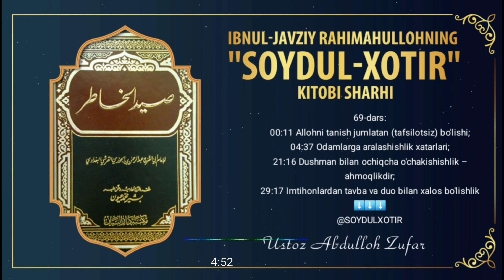69-Дарс: Имтиҳонлардан тавба ва дуо билан халос бўлишлик | Шайх Абдуллоҳ Зуфар Ҳафизаҳуллоҳ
"Сойдул хотир" дарсидан
69-дарс:

00:11 Аллоҳни таниш жумлатан (тафсилотсиз) бўлиши?
04:37 Одамларга аралашишлик хатарлари?
21:16 Душман билан очиқча ўчакишишлик–аҳмоқликдир?
29:17 Имтиҳонлардан тавба ва дуо билан халос бўлишлик

1. Mustalah hadis:
26 dars.

2. Sahih buxoriy va muslimda bo'lmagan barcha sahih hadislar musnad to'plami
103 dars .

3. Usul e'tiqodi ahli sunna val-jamoa (lalikaiy)
145  dars .

4.Usulul-fiqh.
73 dars .

5. Al-uzru  biljahl :
60  dars .

6. Hukm :
45  dars

7. Namoz hukmi :
39 dars .

8. Talbisi iblis :
54  dars .

9. Rof'ul-malam :
12  dars .

10. Islomni buzuvchilar :
35  dars .

11. Tavhid darsi :
93  dars .

12. Ayollar darslari :
33 dars .

13. Aqiydatul vositiyya :
40  dars .

14. Foyda va qoidalar

15. Addurus fil kitman
10 dars

16. Tafsir darslari:
21, 22, 23, 24, 25, 26, 27 ,28, 29, 30-juzlar

17. Fiqhul AVLAVIYYAT :
63  dars

18. Nusrat va Tamkin:
83  dars

19. Adabul mufrod :
216  dars

20. Uhdud qissasi:
27 dars

21. Qiyomat alomatlari
46 dars

22. Usulut tafsir:
66 dars

23. Ahkom hadislari:
200 dars

24. Dard va davo :
78  dars

25. Qurʼon qissalari:
187 dars

26. Muslima ayol ahkomlari:
60  dars.

27. Himmat
9 dars.

28. Ibn Moja
400 dars

29. Latoif
52 dars

30. Olim Va Mutaʼallim
31 dars

31. Soydul Xotir
102  dars

32. Ibn Javziy Ayollar kitobi
37  dars

33. Suhbat va Majlis odoblari:
24 dars.

34. Nafs fiqhi 92 dars

35. Fiqhi qoidalar 58 dars

38.Abbosiylar siyrati (navbatda) 86 dars.

39. Mamluklar va mug'ullar siyrati (navbatda)
(24 dars)

40.Ayollar ahkomlari 151 dars.

41. Din va dunyo odobi  77 dars.

42. Sunanu nasoiy sharhi: (davom etmoqda)

43. Konstitutsiya islom ko'zoynagida. (21 dars)

44. Usmoniylar tarixi (navbatda) 58 dars.

45. Islomiy hukm asoslari. (Navbatda) 25 dars.

46. Iroq tarixi. (Navbatda) 13 dars.